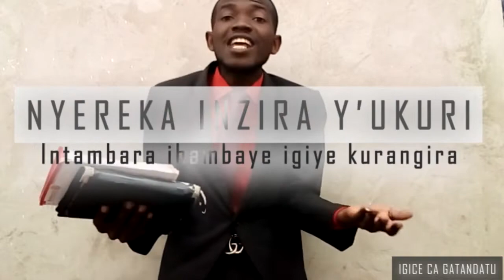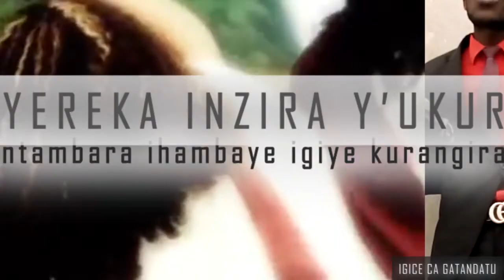gice ca gatandatu: Uwukora icaha niwe wenyene azopfa.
Inyuma yaho kayini amariye kwica abel, ibintu vyagenze gt??